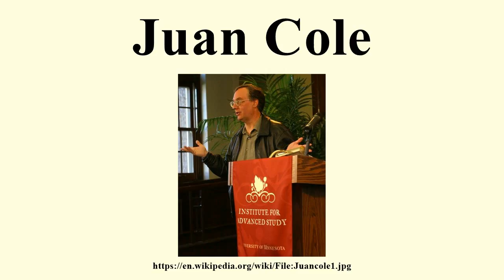Juan Cole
Image-Copyright-Info
Author-Info:   Bert Schlauch

Image-Copyright-Info